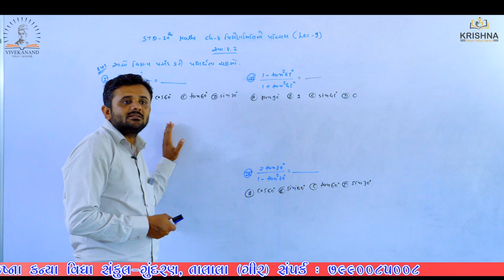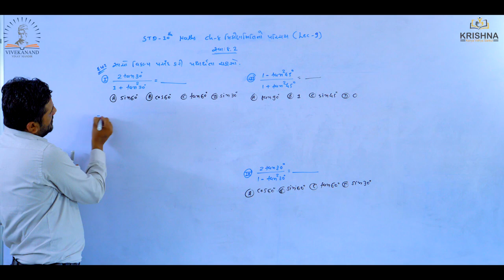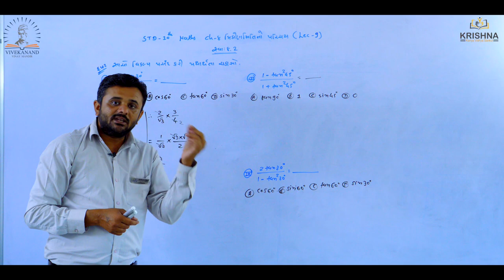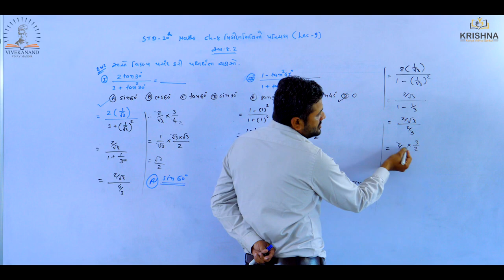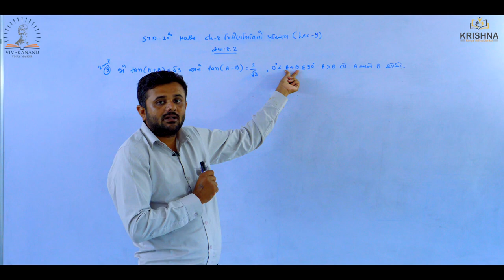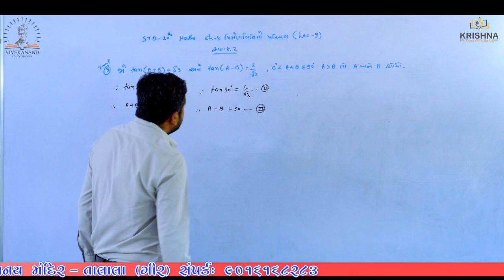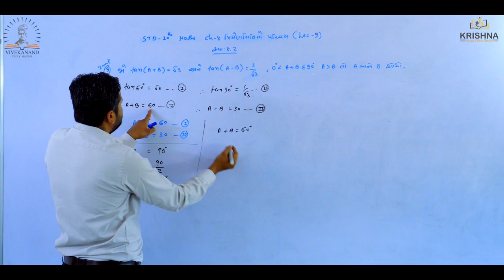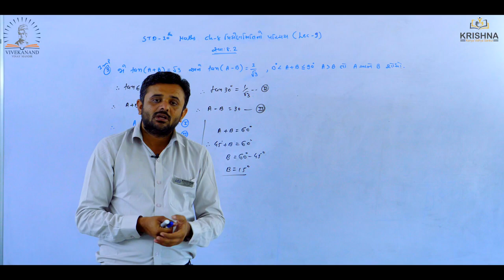Std:10 | Maths |Chapter-08 - ત્રિકોણમિતિનો પરિચય | lecture-09| by Ravi sir| NCERT/GSEB